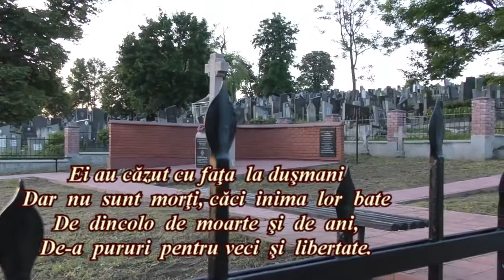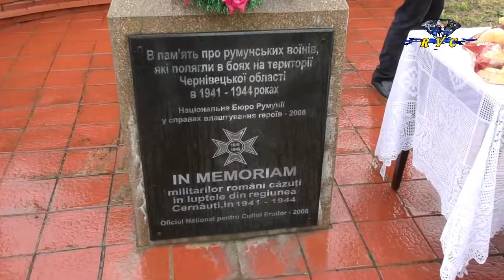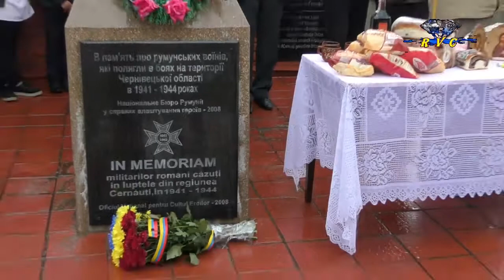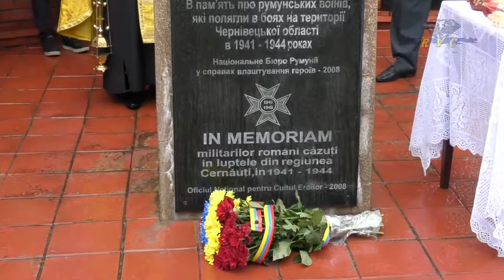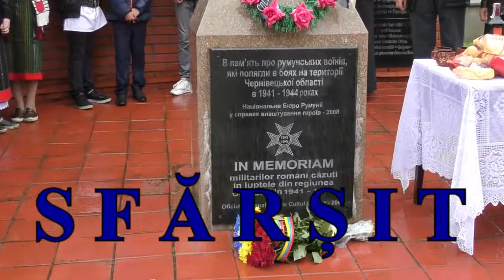EROII NU MOR ..!!!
ZIUA  EROILOR LA  CERNĂUȚI !!!